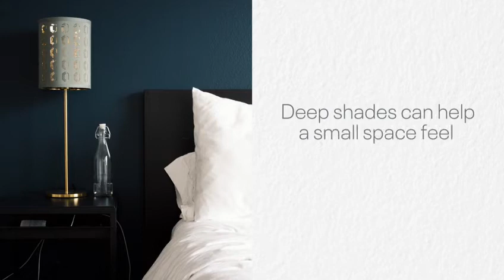Do dark colours make a room look smaller? Ask the Paint Experts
It's a common misconception that dark walls make a space feel smaller.

While white is a simple and adaptable base, the way light interacts with it may be rather static – because it reflects all colors at once, there are no distinctions in its hue.
This is where the dynamic hue of a dark shade gets interesting: as the light in a room varies during the day, so does a dark wall color.
Deeper shades can make a small space feel more expansive as dark colours tend to recede (as they reflect less light), giving the impression that the walls are further away.
It's super trendy at the moment to paint ceilings in a colour - adding a darker hue to your ceiling can make the ceiling appear higher.

Follow us for more paint decor advice and expertise.